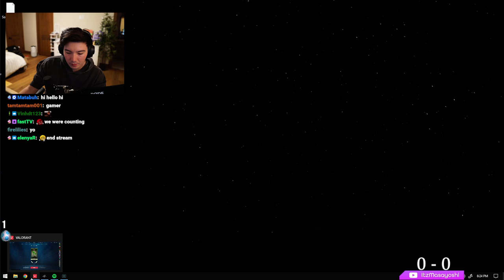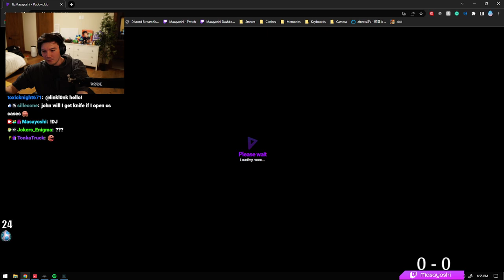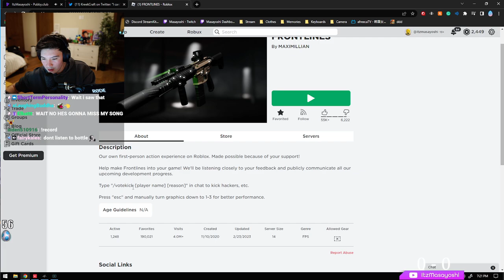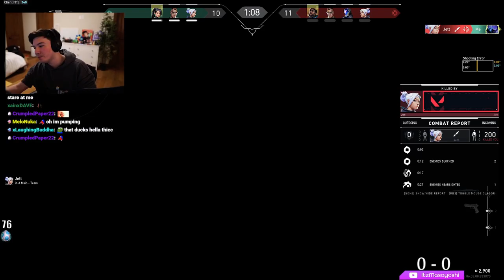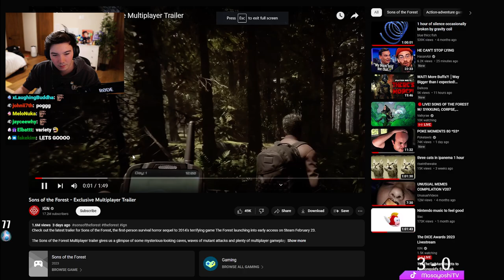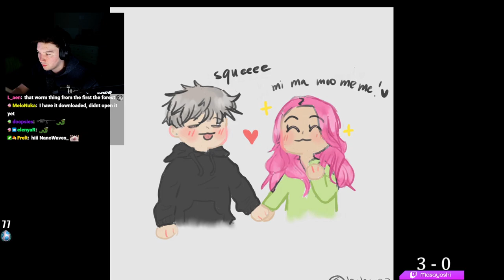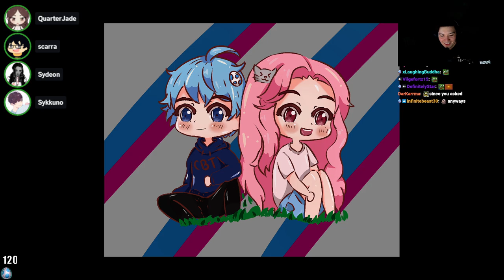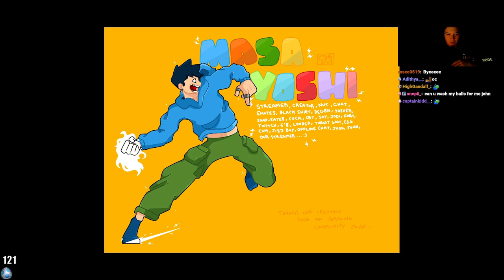[2023-02-23] Into the forest with OTV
Yo

0:00:00 Intro
0:00:36 Valorant
1:44:19 Sons of the Forest